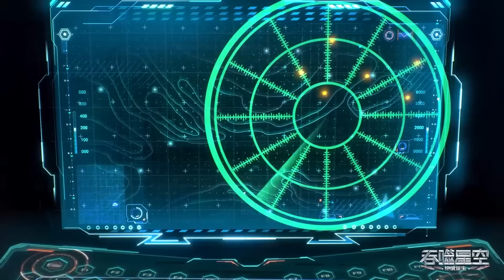🌌罗峰刚与家人重逢，就再次背负整个基地市的安全，出发战六只兽王！【吞噬星空 Swallowed Star】